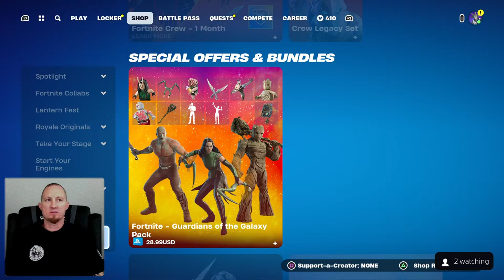G.O.A.T. Daddy and the Fam: Fortnite Frenzy Live Stream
Join G.O.A.T. Daddy and the Fam For an epic Fortnite Live Stream adventure. Get ready for action pack game play, hilarious commentary and plenty of family fun as we battle it out in Fortnite. From intense build battles, nail-biting victories, you won't want to miss a moment of action. Settle in and prepare for an unforgettable gaming experience with G.O.A.T. Daddy and the Fam.